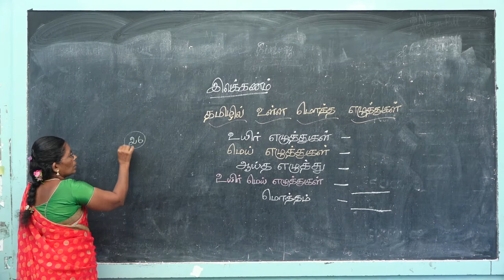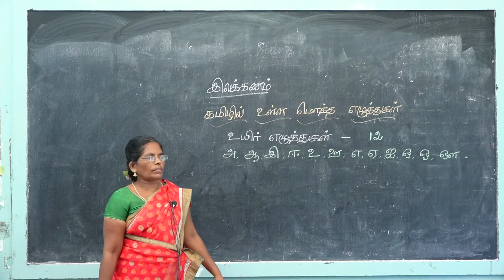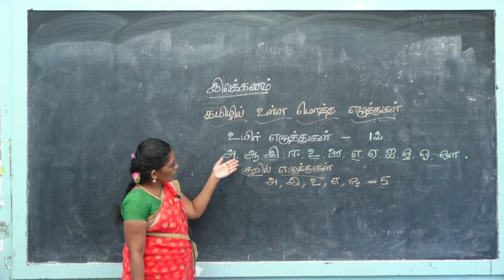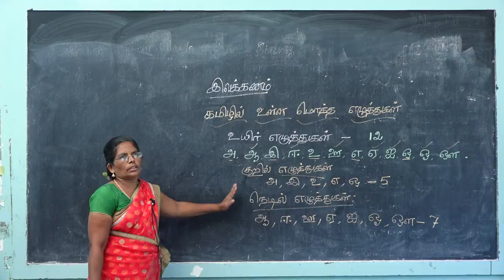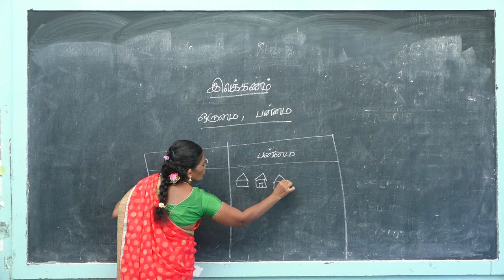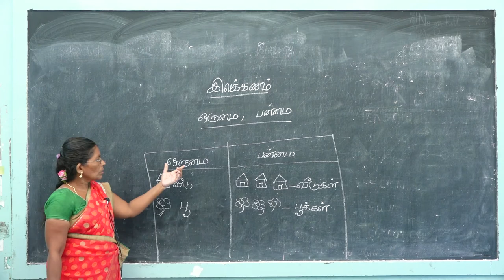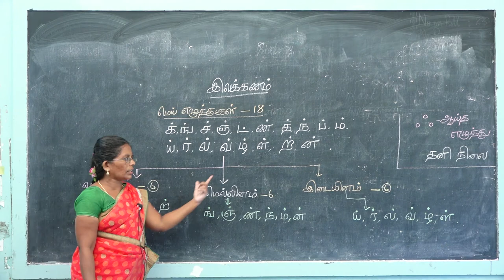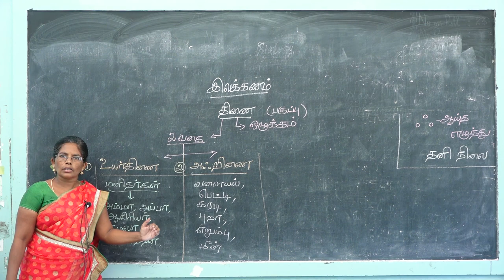III – TAMIL-Day 1 - ILLAKANAM - (இலக்கணம்)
Curriculum: Next Education Curriculum
Syllabus: CBSE
Subject: Tamil
Topic: ILLAKANAM - (இலக்கணம்)

Tirunelveli-627011
Phone no- 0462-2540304 / 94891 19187